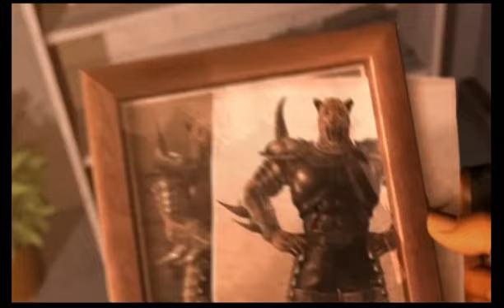King II Tekken 6 Story Mode